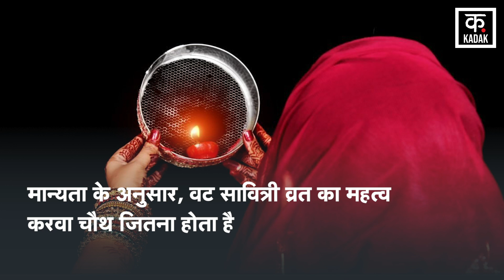Vat Savitri Vrat 2023: आज महिलाएं सुखद वैवाहिक जीवन की करेंगी कामना, जानें शुभ मुहूर्त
There is a tradition of observing Vat Savitri Vrat on the new moon day of Jyestha month. This year Vat Savitri Vrat is being observed on 19 May 2023 for unbroken good fortune. On this day married women fast for the long life of their husbands. Women worship and circumambulate the banyan tree by fasting from sunrise. It is believed that Yamraj and Tridev give boon to the fasting person to remain beautiful. On the day of Vat Savitri, women worship the banyan tree with rituals. Amavasya date will be from 9:42 minutes on Thursday night to 9:22 minutes on Friday night. The auspicious time for worship will be from 7:19 am to 10:42 am on Friday morning.

ज्येष्ठ माह की अमावस्या तिथि को वट सावित्री व्रत करने की परंपरा है. इस साल अखंड सौभाग्य के लिए वट सावित्री व्रत 19 मई 2023 को रखा जा रहा है. इस दिन सुहागिन महिलाएं पति की लंबी उम्र के लिए व्रत रखती हैं. महिलाएं सूर्योदय से व्रत कर वट वृक्ष की पूजा और परिक्रमा करती हैं. मान्यता है कि यमराज और त्रिदेव व्रती को सुहावती रहने का वरदान देते हैं. वट सावित्री के दिन महिलाएं विधि-विधान से बरगद के पेड़ की पूजा करती हैं. अमावस्या तिथि गुरुवार रात 9:42 मिनट से शुक्रवार रात 9:22 मिनट तक रहेगी. शुक्रवार सुबह 7:19 मिनट से 10:42 मिनट तक पूजा का शुभ मूहुर्त रहेगा.